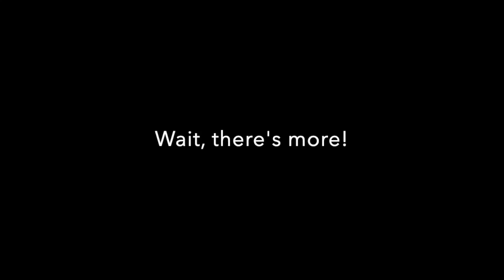Marine Corps Marathon 2020 (virtual)